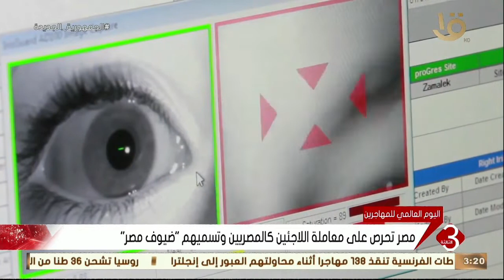نشرة الثالثة | جهود حثيثة تبذلها مصر لوقف تدفقات الهجرة غير المشروعة محليا وعالميا